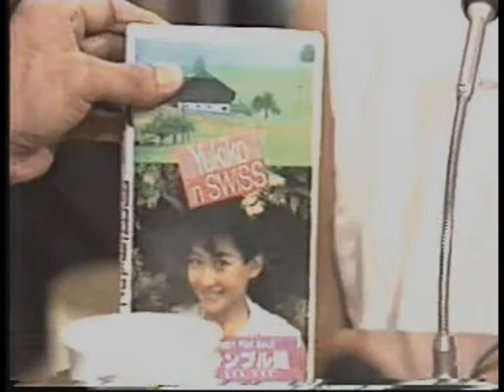The Portraits of The Little Princess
「岡田有希子さんに捧ぐ」

Yukiko Okada (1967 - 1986 / Nickname : Yukko) was very popular in Japanese kids, too.
Excuse me, this is the private edition for her.

Sorry for my poor movie editing.
And special thanks to my great master in this way led for me.
Many thanks.

And rest in peace, Yukko.
*Original Version (BGM : "Kiss Me" by by Sixpence no the richer )
First uploaded : April 2008
[ Mon. 3rd April 2023]
World-renowned musician Ryuichi Sakamoto, who composed 'Self Portrait' (used as background music for this video) and 'Kuchibiru Network' by Yukiko Okada, passed away on 28/3/2023.
Rest in peace, Ryuichi Sakamoto.